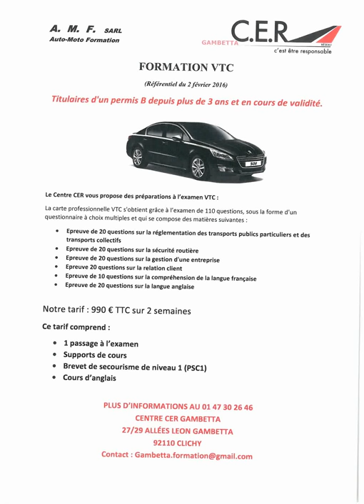FORMATION VTC A CLICHY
CER CENTRE DE FORMATION GAMBETTA A CLICHY